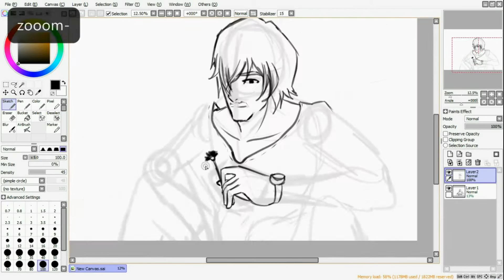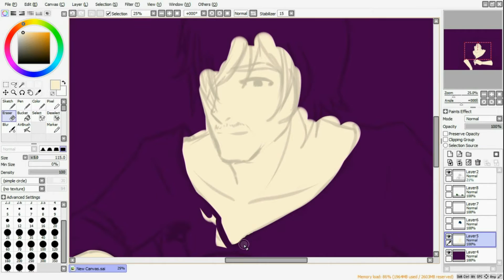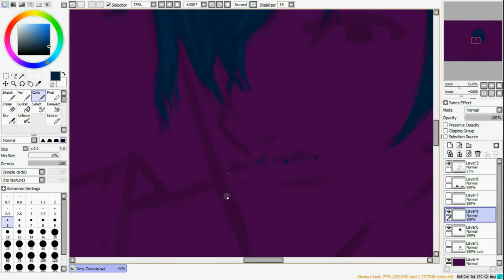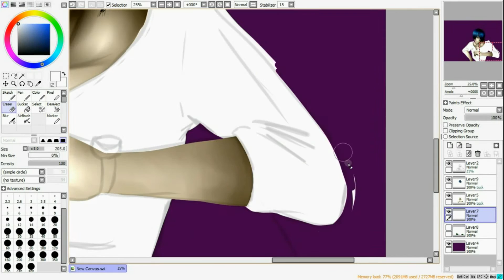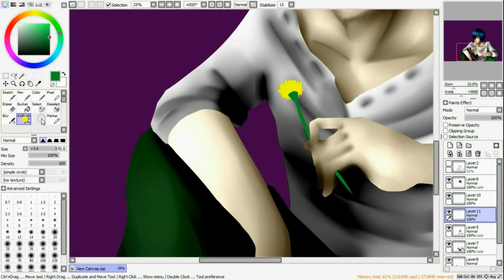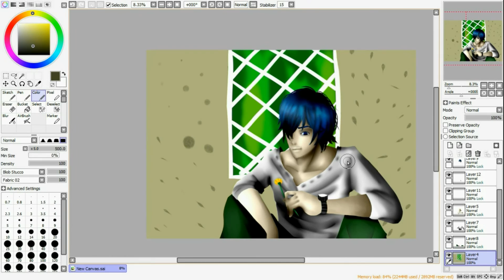Speed drawing:Okami (wolf children)